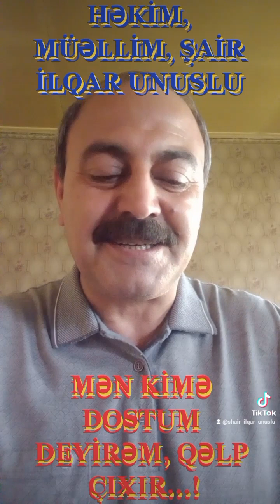QƏLP ÇIXIR ŞAİR İLQAR UNUSLU